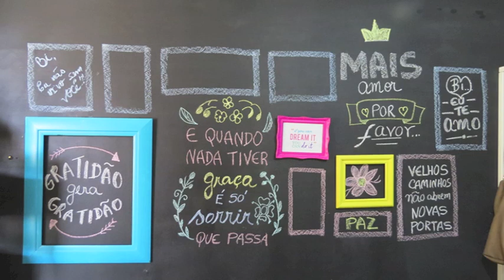Meu novo escritorio